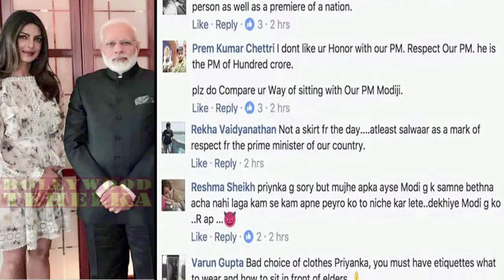Fabulous! Priyanka Chopra got trolled for meeting Modi in a dress !